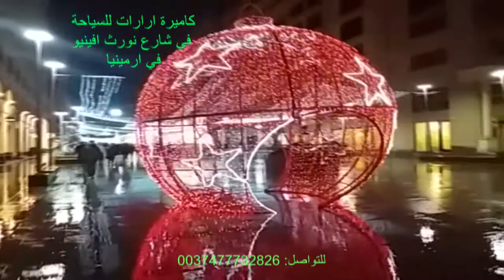شارع نورث افينيو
كاميرة ارارات للسياحة في شارع نورث افينيو
اعداد وتصوير : ارارات للسياحة